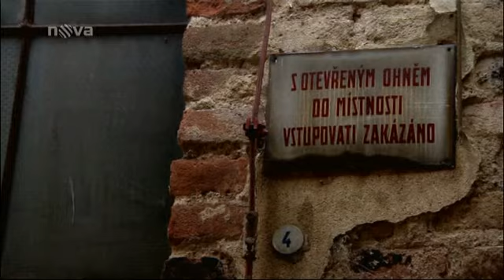Alfréd Nobel v Praze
Reportáž TV Nova o bývalé výrobně trhavin založené Alfrédem Nobelem v blízkosti Prahy. Zajímavé na reportáži je nejen to, že se jedná o první výrobnu dynamitu v bývalém Rakousku-Uhersku, ale také že v reportáži "vystupuje" náš člen, kolega Michal Makovička.